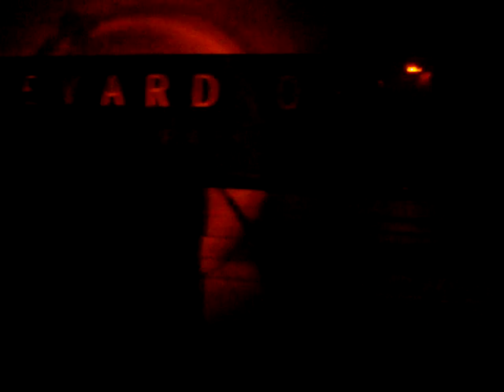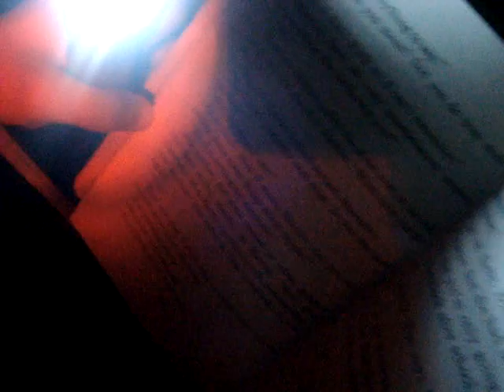The Spies On The Block: The Movie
Harriet M. Welsch and Carol D. Welsch are 13 year old sisters.They grew up in a family spies but just found out to this shocking discovery.They were told to go through basic training to become a spy and to become a spy for the C.I.A like their family.They must learn how spies talk,move place to place, and how to use their gadgets.At first, Carol hated to spy but Harriet loved it but in the end they both love it and their journey becomes a new beginning.

This is the movie and there is episodes to this saga.. episodes will kind of be us filming going on new adventures like missions and things like that. If your into spying then just watch our videos and we'll give you some details!

PS: We're only 12 and 13 and we wrote and made this movie all by ourselves with no help at all so this is a big step in our lives:)